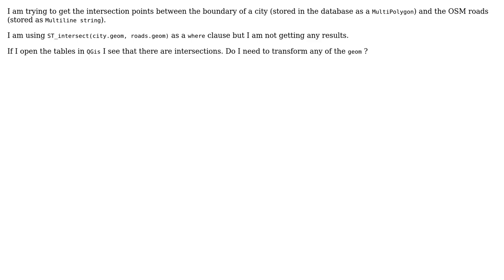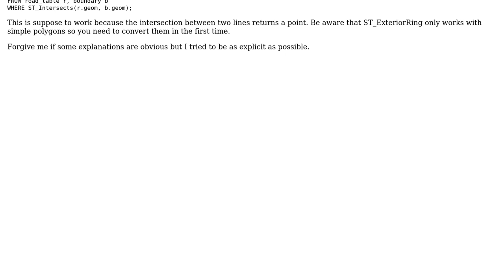GIS: Get intersection points between multipolygon and multiline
With thanks & praise to God, and with thanks to the many people who have made this project possible! You are responsible for your own actions.